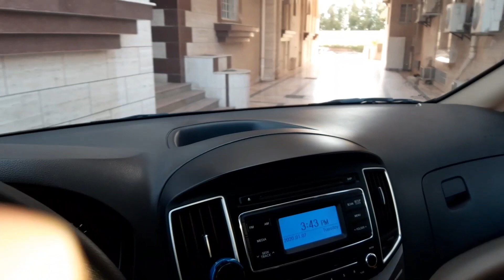Sa Year 2020 Na PRANK C MISIS HAHAHAHA